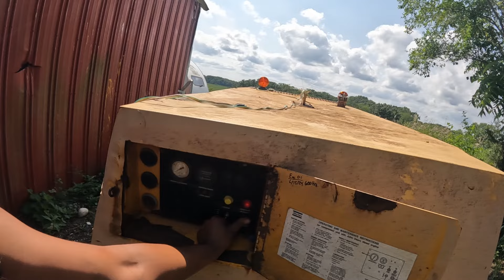New Blast Pot Setup and Compressor Tweaks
Other than choppers, the other point of the new spot was blasting.  I've been stalling on making the trip across the state to go pickup the new blast rig, but finally had some time to get over there.  Here's the new rig and a quick setup/explanation of how it all works.  Unfortunately, on these real hot days the compressor is still struggling to stay cool, so I may be doing a water pump on this almost 30 year old diesel machine.

Black and White Logo AND Color Monster Tee’s available now.